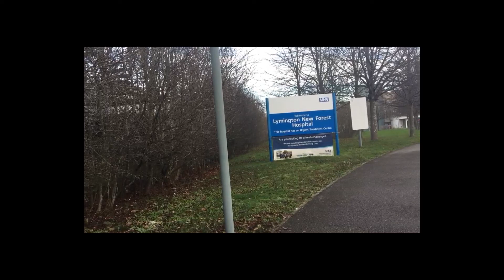Staff shortage in the NHS